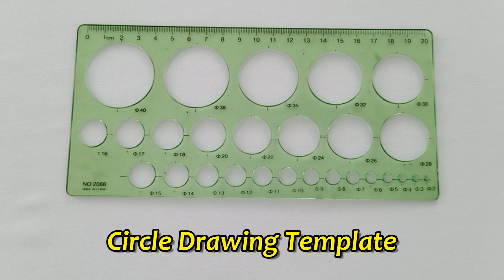Quilling Snowflakes | How to make Quilling Snowflakes at home | Tutorial